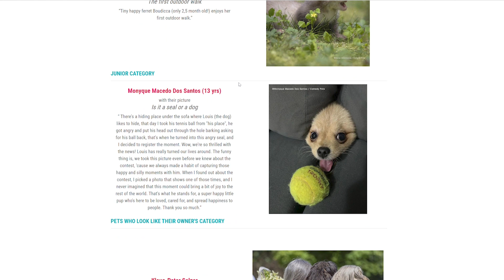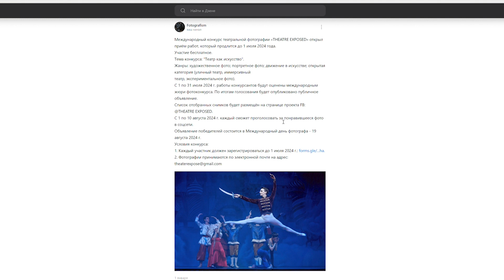Fotografism #6 Godox MG2400Bi, Mountain Photo Essay, Comedy Pet Photo, Theatre Exposed, балет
Выпуск фотоновостей Fotografism №6:
киносвет Godox Knowled MG2400Bi,
фотоконкурс Mountain Photo Essay 2024,
фотоконкурс Comedy Pet Photo Awards 2024,
фотоконкурс Theatre Exposed 2024,
фотосъёмки в начале января.